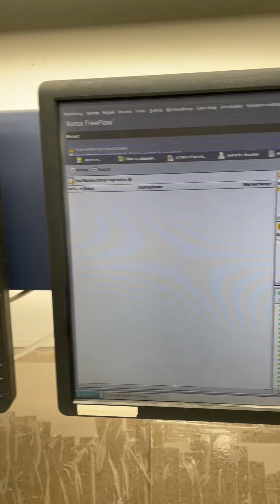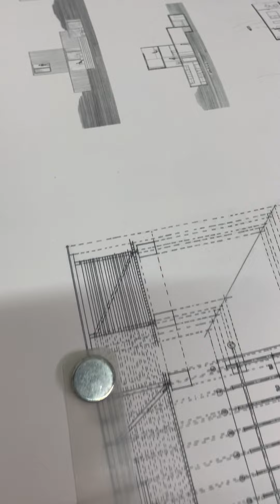XEROX IGEN 150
4-color
Counter: 15mio Impression